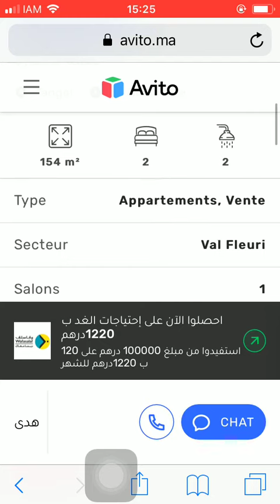House for sale Tanger #1358, Huis te koop Tanger, Maison à vendre